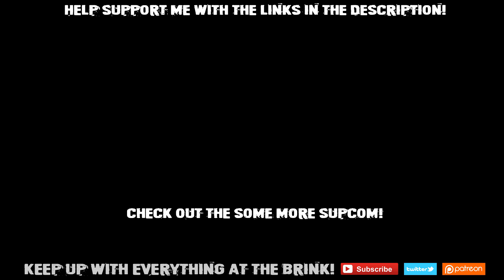Best Anti is Another Nuke! - Supreme Commander: Forged Alliance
*If you want to tune in to the streams, come to either Twitch or Youtube every Tue-Sat 7-9pm Eastern USA time.